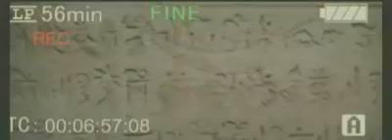Voice Over Demo - Myth